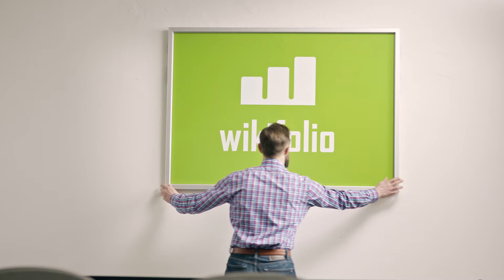Ihr Zugang zu den besten Geldanlagemöglichkeiten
Wir sind überzeugt, dass jeder direkten Zugang zu den besten Geldanlagemöglichkeiten haben sollte. Es gibt so viele talentierte Investoren da draussen - im Internetzeitalter sollten sie doch die Möglichkeit haben, Finanzprodukte zu erstellen, in die auch jedermann investieren kann.

Die besten Geldanlagemöglichkeiten sind nun einfach für jeden zugänglich. Und jeden Tag profitieren mehr und mehr Anleger von wikifolio.com.

✔ Ihre alternative Geldanlage. So funktioniert's

✔ Von der Handelsidee zum Finanzprodukt. Alle wikifolios